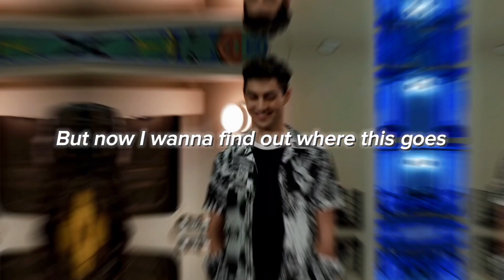lou & parker - better with you (bunk'd fanedit)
I love Lou and Parker so much, so I just had to make another edit for these two! It's short, but I hope you guys like it!

Song: Better with You by Fifth Harmony